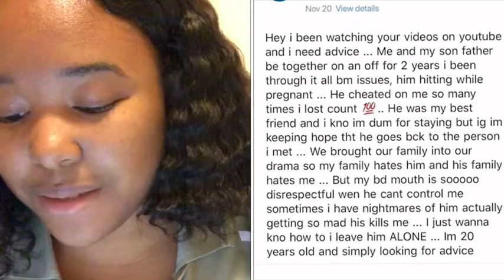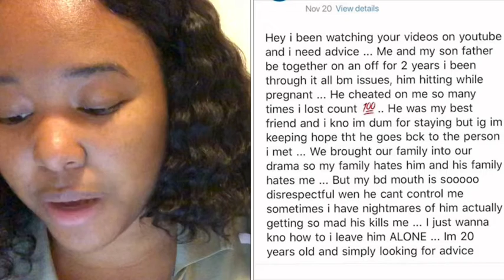My abusive baby daddy ( not my situation )...| PRINCESS TEDAA ADVICE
Hey everyone i know i been gone for a while and I’m back now .. this is just a video to help girl who is going through a tough time and need a little bit of help ❤️ please drop some encouraging words to help this beautiful young lady out ❤️❤️ don’t forget that you can always come to me i love helping people out 💞 here is my email if you need help